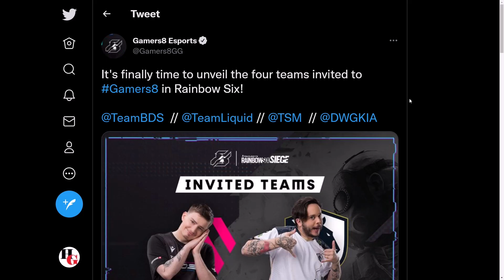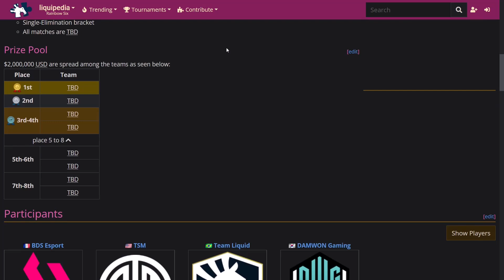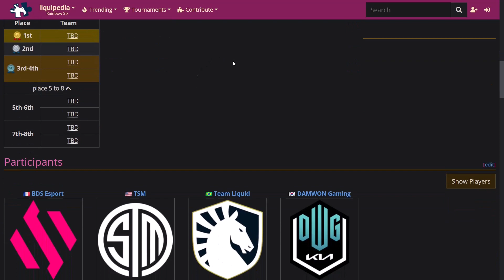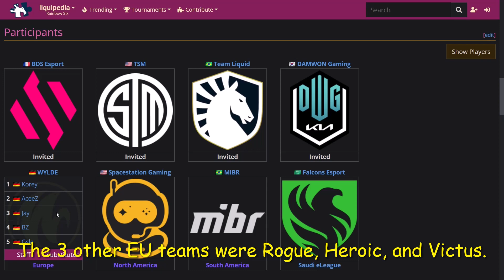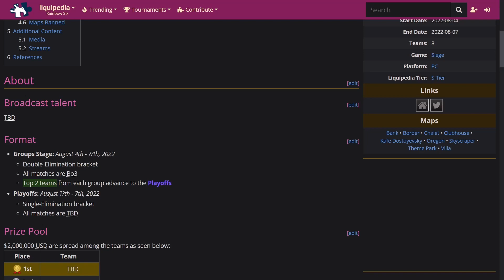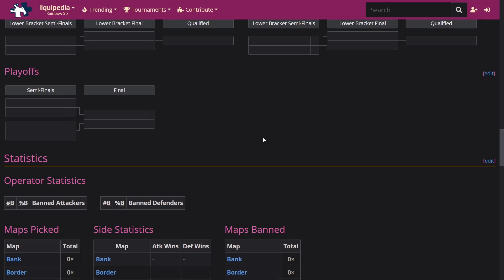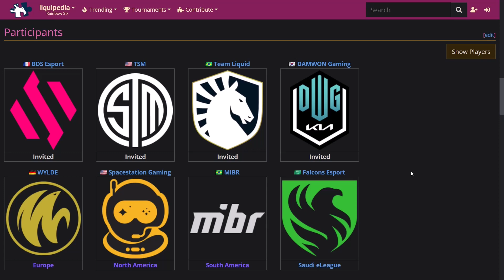$2M Siege Tournament + SSG Roster Announcement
A discussion about the upcoming Gamers8 Rainbow Six Siege Tournament and the newest addition to SSG's roster.